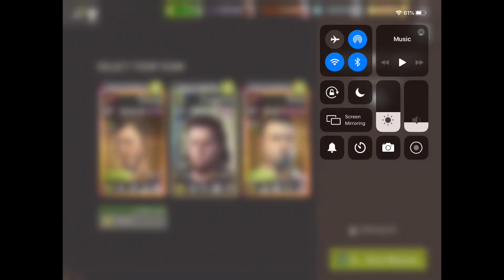Quarry Junction - 36.2 Quarry Gate - Melee